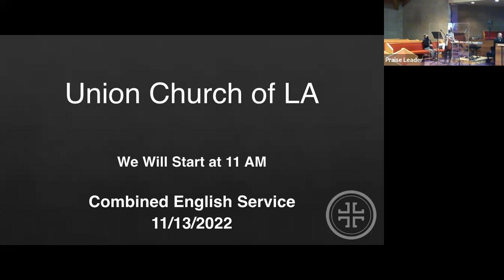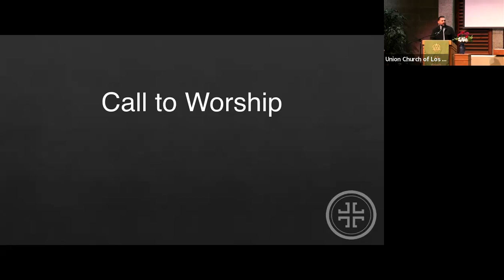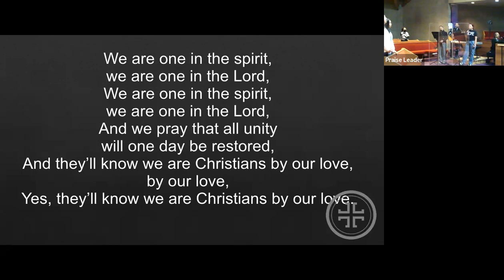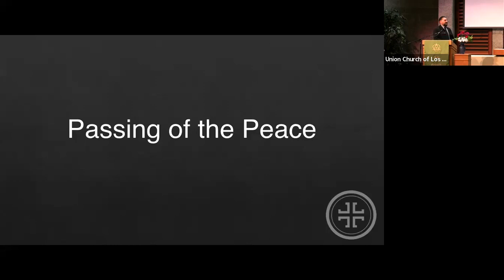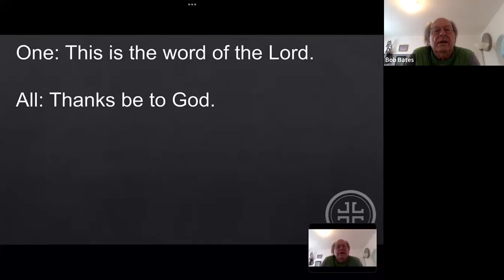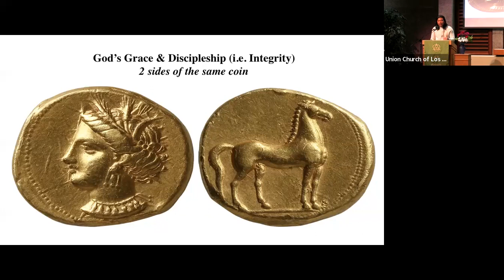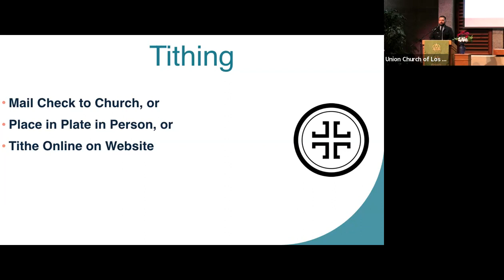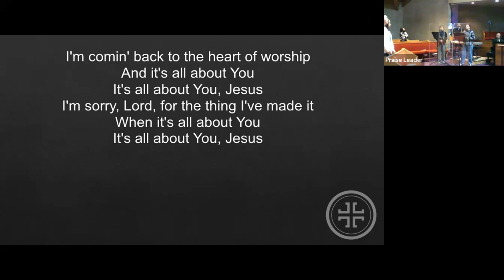“The Story of Joseph: On-the-Job Integrity” Genesis 47:20-28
11/13/2022
English Service
Union Church of LA
Pastor Randy Choi